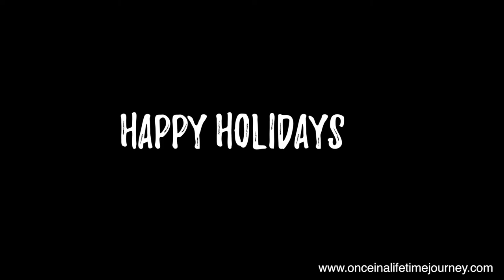My travel year in review 2018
This was my 2018 year in travel --- 📆✈️ 🌏🌍🌎

26 trips to 16 countries (6 new)
138 days of travel
50 flights

WHERE I TRAVELED IN THIS VIDEO

Faroe Islands, Delhi, Karnataka, Kerala, Bawah, Phuket, Somaliland, Rwanda, Fiji, Bintan, Montenegro, Albania, Maldives, Buenos Aires, Uruguay (Colonia), Mexico (Tequila), Saudi Arabia (Riyadh).

BOOKING & REVIEWS

SOCIAL

Film & Edit:  Mar Pages & Callan Wienburg
Music: Kygo & Selena Gomez It Ain't Me Remix by Mpressive and Treax

Please note the copyright above. While we would love you to share our video, please do not download and publish it on your own channel.